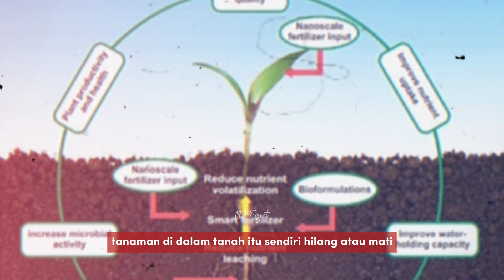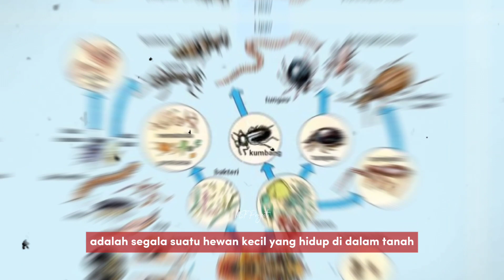INI DIA Cara Menggemburkan dan Menyuburkan Kembali Tanah yang Keras Tidak Subur Lagi Dan Sudah Rusak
Tanah yang keras biasanya dianggap tidak subur dan tingkat keasamannya tanah tinggi

Ada beberapa penyebab tanah berwarna pucat dan menjadi keras kembali setelah masa panen yaitu karena pemberian pupuk kimia, pestisida insektisida secara terus menerus bahkan kadang berlebihan yang mengakibatkan berbagai mikroorganisme alami yang dibutuhkan tanaman di dalam tanah itu sendiri hilang atau mati.

Jika sudah seperti ini maka tamatlah cerita kesuburan tanah yang ada di lahan kita.

Tapi tenang dan jangan panik dulu

Untuk menjadikan tanah kembali menjadi subur, gembur dan kinclong ada satu tips mudah, murah dan cepat yang bisa kalian lakukan

Seperti kata pepatah setiap penyakit pasti ada obatnya

Bahkan cara ini bisa menjadikan tanah di lahan kalian gembur subur abadi

Bagaimana cara kerjanya?